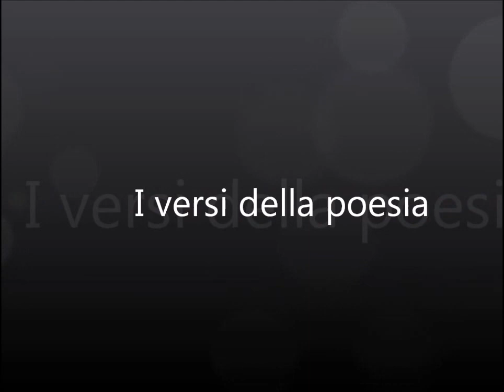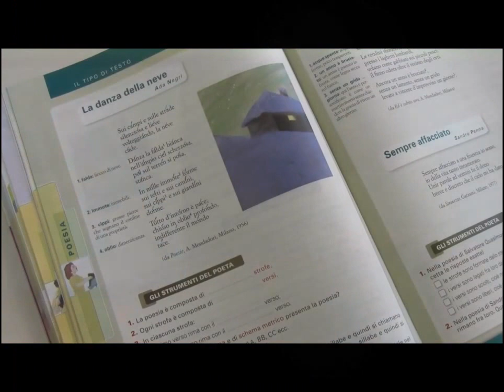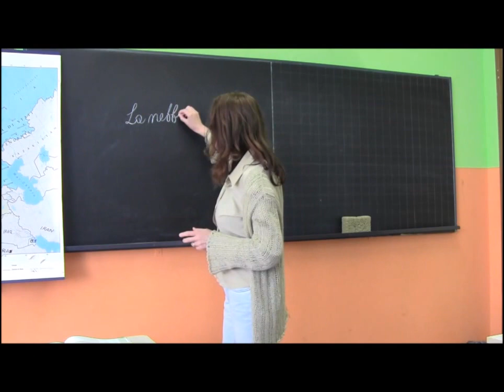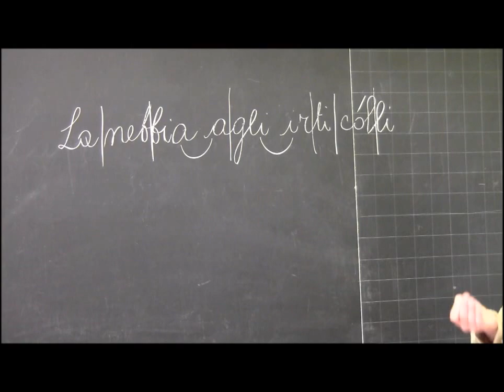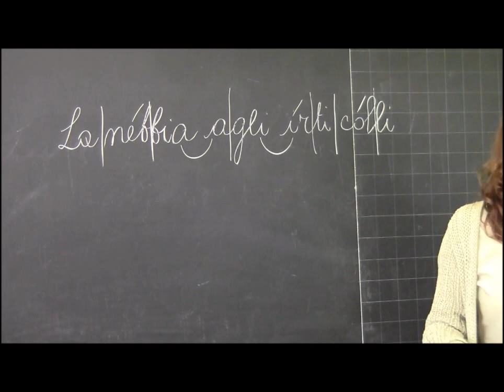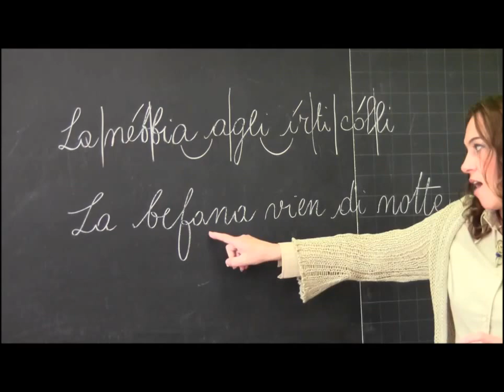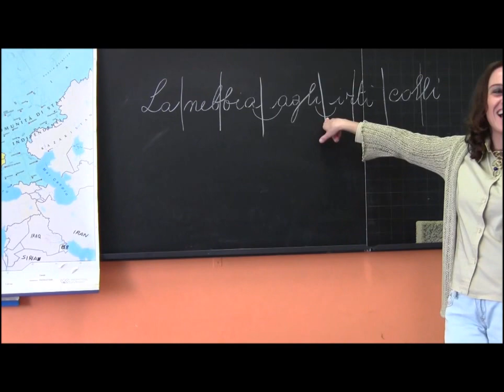I versi della poesia